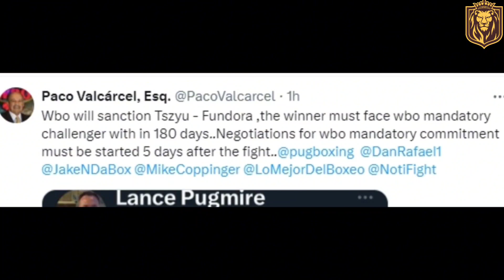BREAKING NEWS! Keith Thurman umatras vs. Tim Tszyu